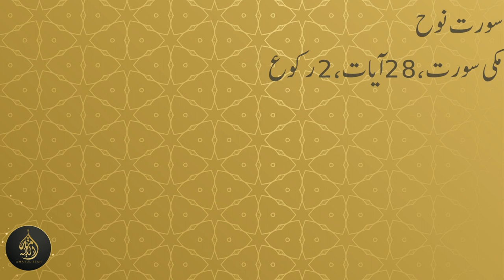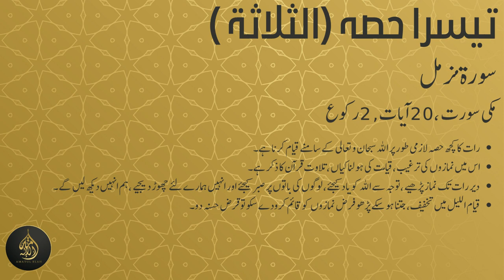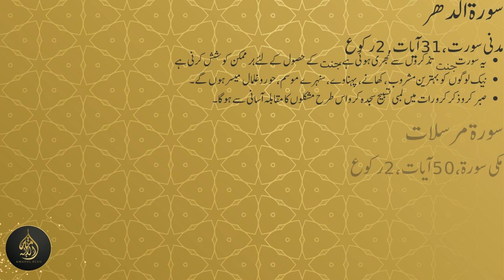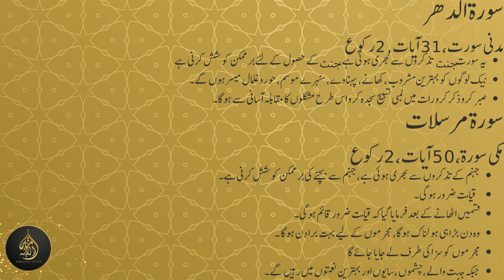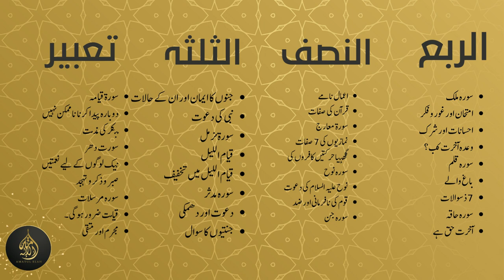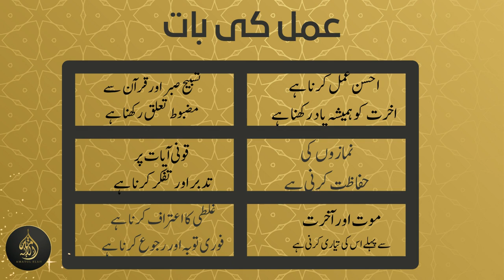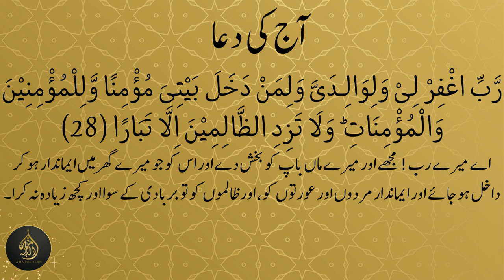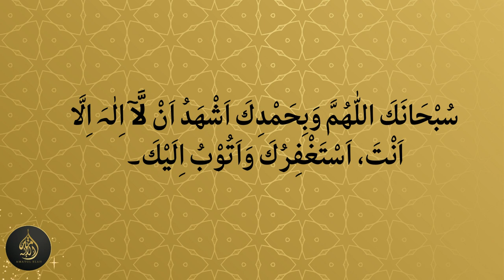Dura e Quran (2023) Juz29 Dated: 6 April 2023 islam islamic quran duraequran #2023